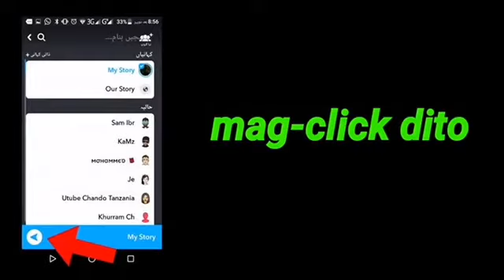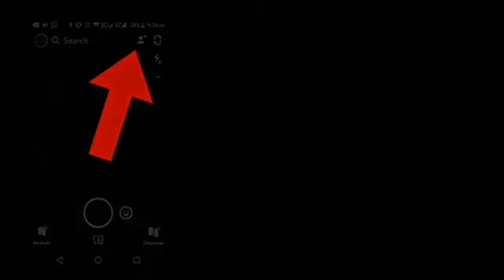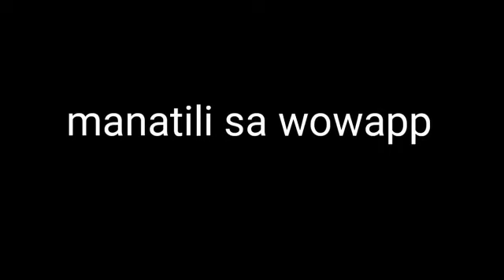i-verify ang iyong Snapchat account sa wowapp Philippines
Hi! Please join me on WowApp. and see